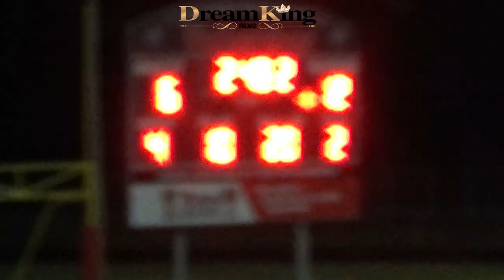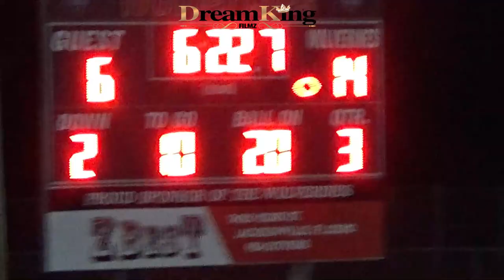Lakeshore Warriors vs Fletcher Senators 2021 playoff game